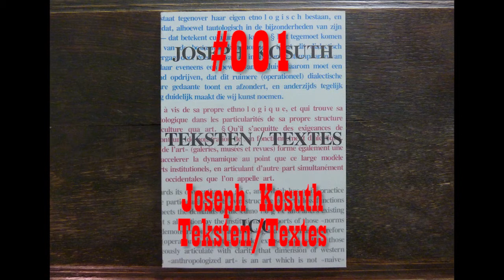Rippin' for Gordon #001 - Joseph Kosuth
On 9 September 2017 I ripped the 62 pages from Joseph Kosuth's Teksten/Textes, tore them in half and threw them in the Hole I've been Diggin' for Gordon in a basement at an undisclosed location in Antwerpen since 20 February 2006.
As of today the Hole will be filled with precious books from my private library.